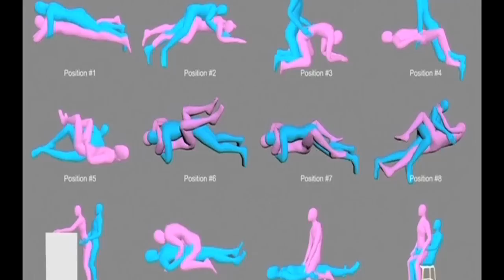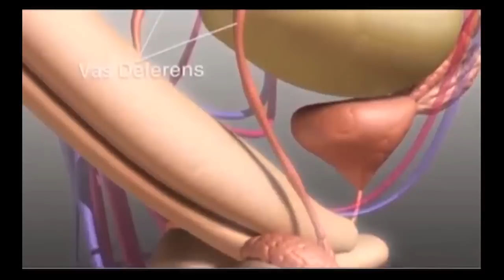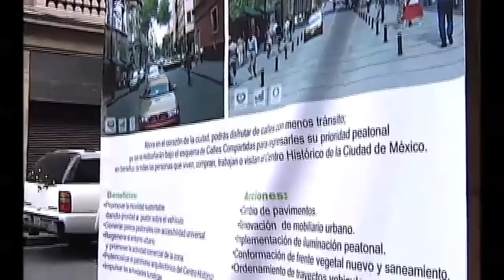La sexualidad en los mexicanos y corredores peatonales en el DF en Semanal 28 24/11/13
Los periodistas de Grupo Imagen Multimedia te exponen aquellos temas que inquietan a los mexicanos con respecto a la práctica de la sexualidad, así como la creación del corredor peatonal en la calle 16 de Septiembre en el Centro Histórico.